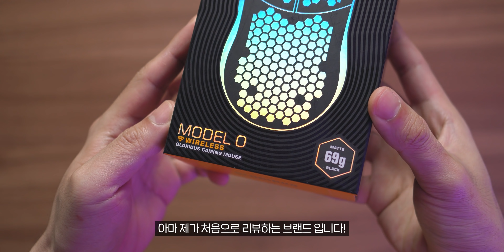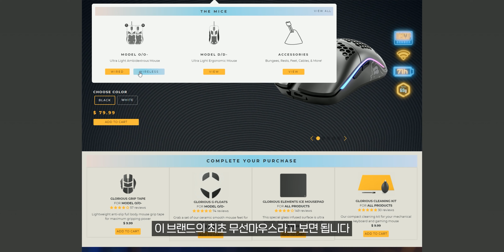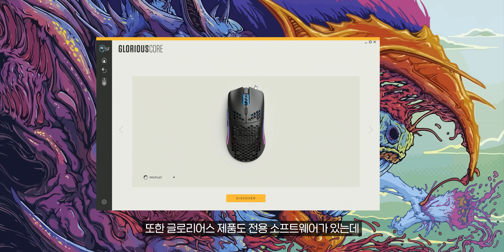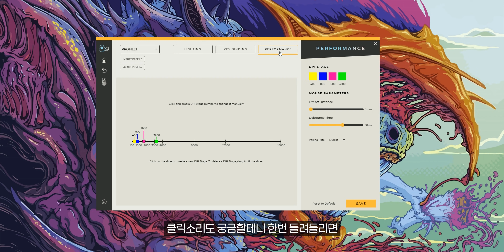RGB 초경량 가성비 무선마우스! 글로리어스 오딘 마우스 MODEL O Wireless